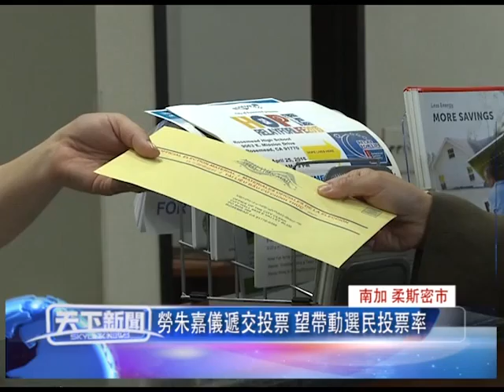0225 南加 柔斯密市， 勞朱嘉儀遞交投票 望帶動選民投票率